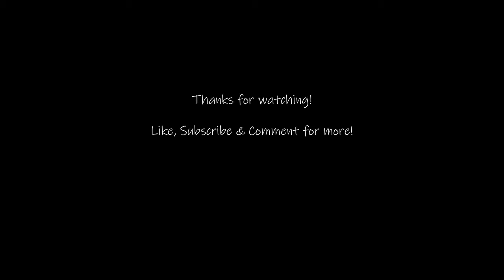Jet Spotting at Scottsdale Airport (4K) | Plane Spotting | [KDSL\SCF]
Quick spotting trip at KSDL during Barret Jackson where we see a lot more activity than normal.

Timestamps:
00:00 | Intro Sequence
00:14 | Bombardier Challenger 850
00:40 | Dassault Falcon 900EX
00:54 | Cessna Citation X
01:08 | Pilatus PC-12/47
01:18 | Bombardier Global 5000
01:53 | Cessna Citation 1SP
02:30 | Cessna 525
03:05 | Bombardier Challenger 850
03:42 | Learjet 45
04:07 | Embraer Phenom 300
04:41 | Dassault Falcon 50
05:22 | Beechcraft Super King Air 200

Location
Scottsdale Airport [KSDL\SCF]
Scottsdale, Arizona, USA

Equipment & Software

Sony AX53 handheld
Rode VideoMicro
Magnus VT4000 tripod

This video footage is the sole property of BleedAir Aviation and cannot be used or reproduced without permission from BleedAir Aviation.